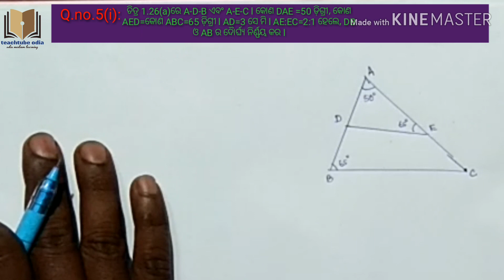Q.no 5 , Anusilani-1.a | Dasama Sreni Jyamiti | Odia Medium Math Class-X | Similarity | Ama School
Q.no 5 , Anusilani-1.a | Dasama Sreni Jyamiti | Odia Medium Math Class-X | Similarity In Odia | Ama School | Jyamitire Sadrusya | Tribhujara Sadrusya

Hello friends,
In this video we tried to clarify chapter1(a) of geometry book of class X in odia medium, we tried to explain it easily .hope you will like it .Here we described about similarity of triangle in odia medium.we solved all Questions of  chapter.

Odia medium math, class x odia, dasama sreni math, 10th class odia medium, anusilani 1-a jyamiti dasama sreni, class-x matmatics, math matics class 10 odia medium bse ,jyamitire sadrusya, similarity in odia medium, tribhujare sadrusya, similarity odia , triangle similarity class x odia
10th class Odia medium, 10th class sadrusya , anusiloni 1-a Dasama sreni jyamity ,